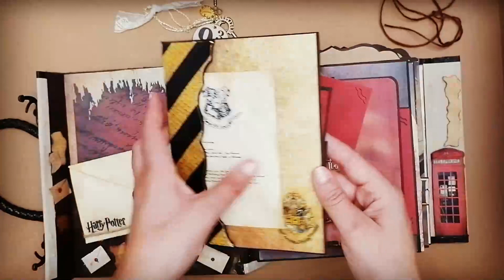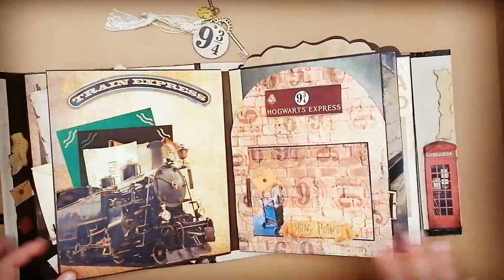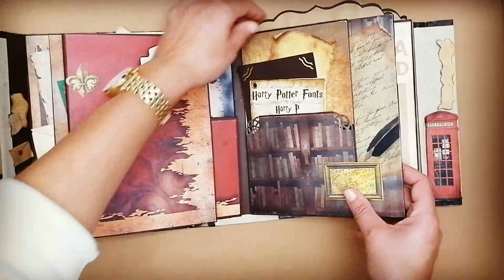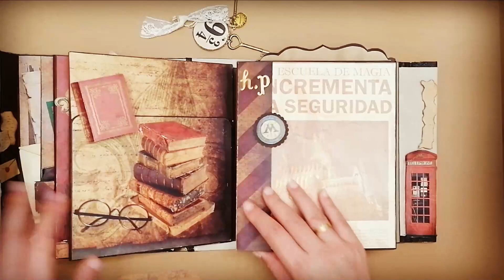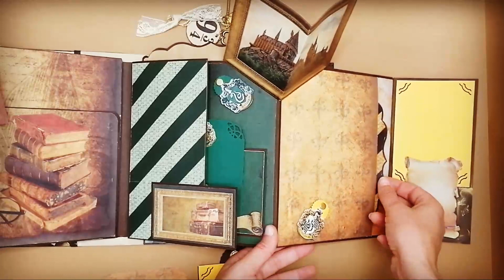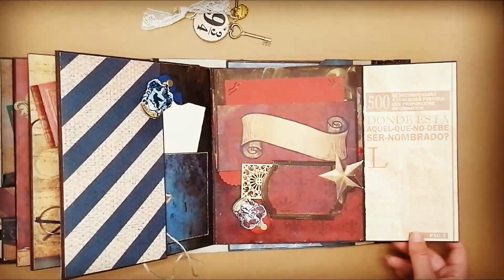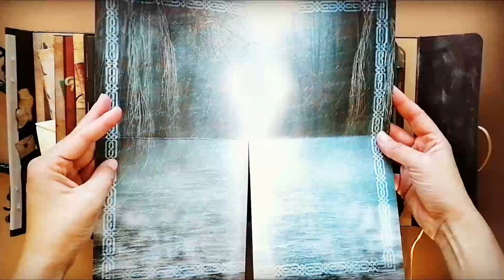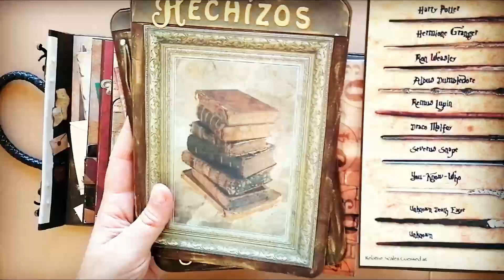DIY ALBUM "ESCUELA DE MÁGIA" SCRAP 🎁 (Artis Decor)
Os enseño un álbum inspirado en Harry Potter, un álbum lleno de magia, hecho a mano y personalizado para un niño que lo recibirá la noche de Reyes 🎁. Tiene 4 varitas mágicas hechas a mano incluidas.